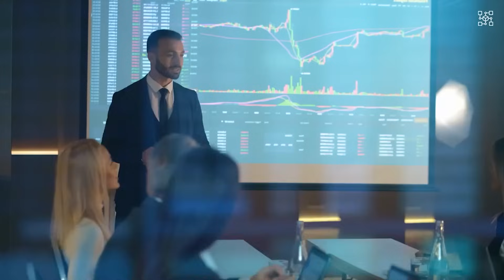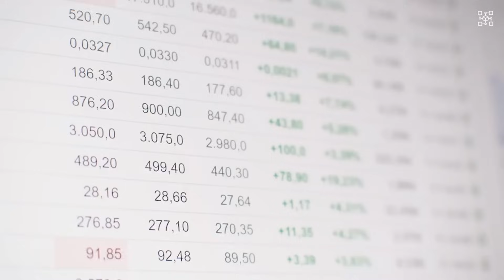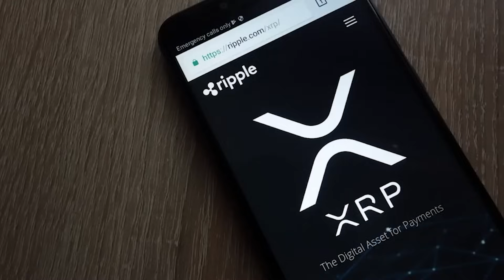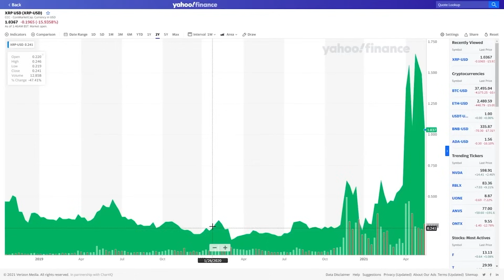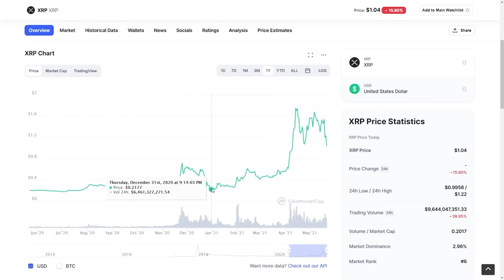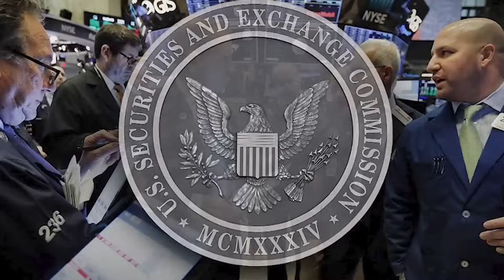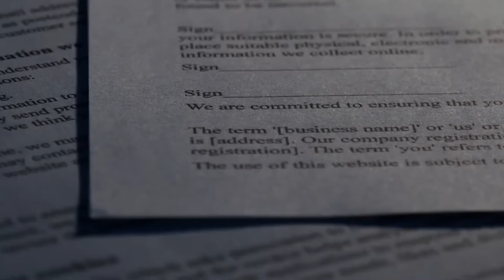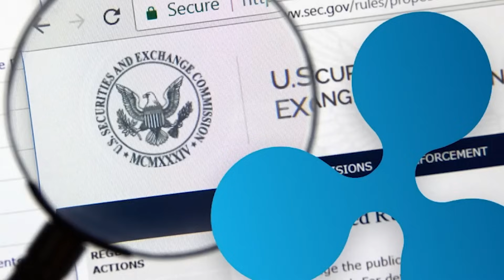XRP RIPPLE THEY DON'T WANT YOU TO KNOW THIS! 🚨 OWNING 1,000 XRP IS WAY MORE THAN YOU THINK! 🚀